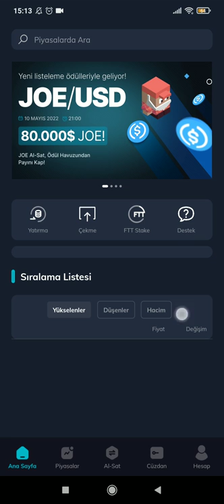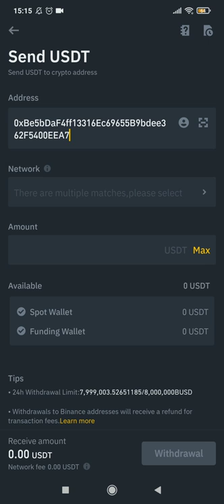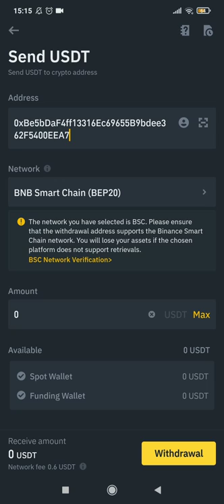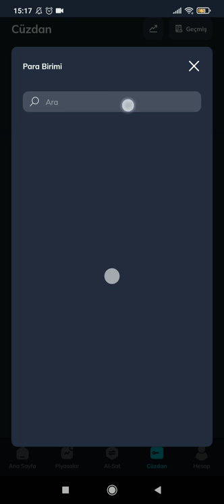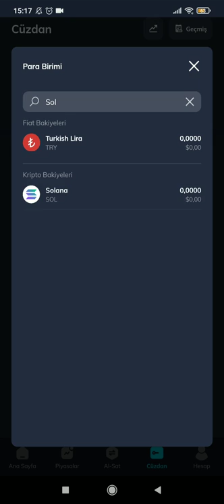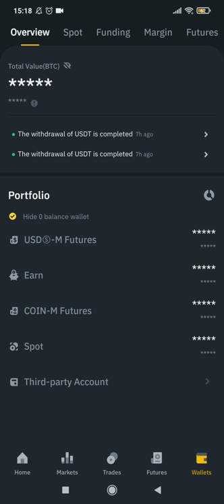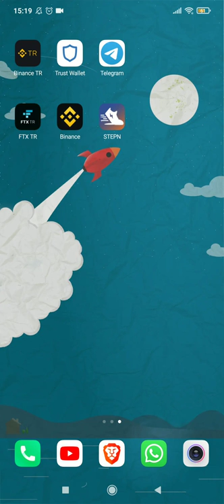STEPN CÜZDANA SOL GÖNDERME PROBLEMİNİN ÇÖZÜMÜ - ANINDA GÖNDERİM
BİNANCE GLOBAL %10 İNDİRİMLİ ÜYELİK DAVETİYE LİNK ; Sadece ref kodu: HGVQ74EC

Sadece kod : 5207060